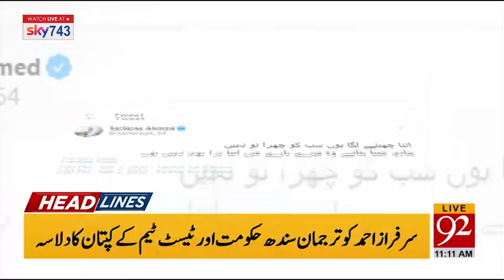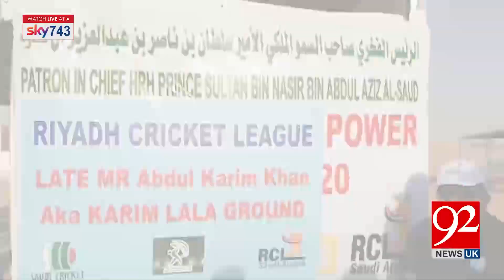Headlines & Bulletin | 11 AM | 03 September 2020 | 92NewsUK